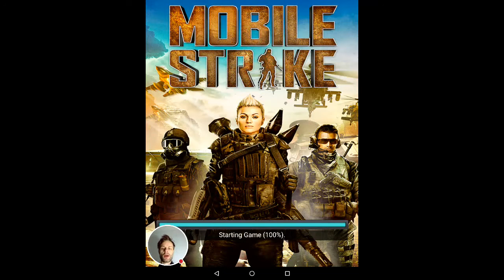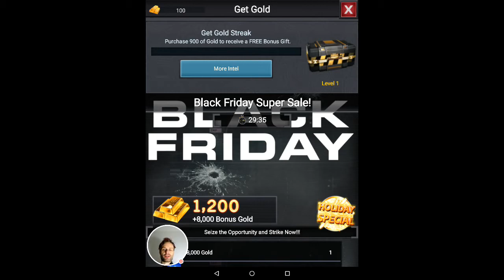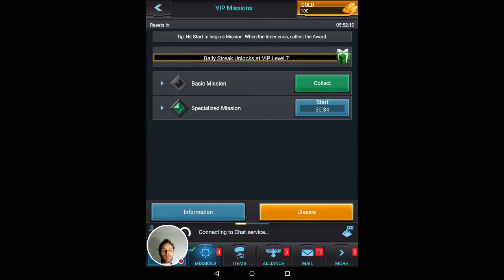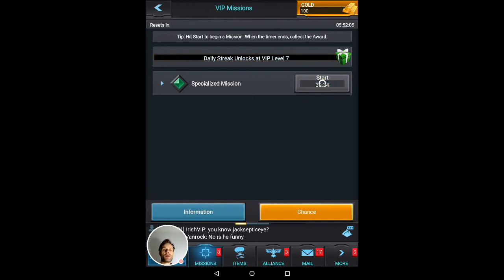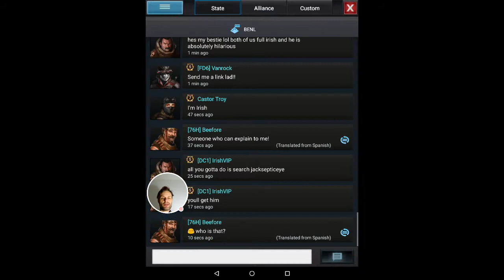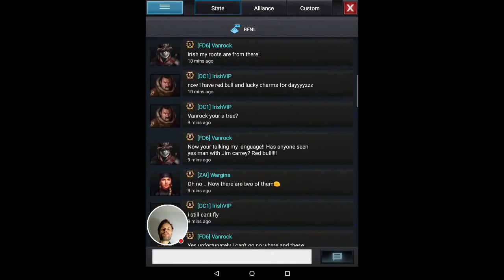Monetizer: Mobile Strike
In this episode of the Monetizer, editor-at-large Jon Jordan looks at the UX and monetization of Machine Zone's Mobile Strike.